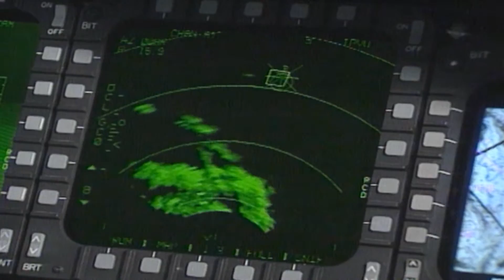20 Years and Counting; the Evolution of GPS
The GPS has been integrated into our lives for 20 years. Airman First Class Taylor West tells us how the growth of GPS has helped warfighters overseas, as well as at home. For more photos and videos of Nellis Airmen, visit our